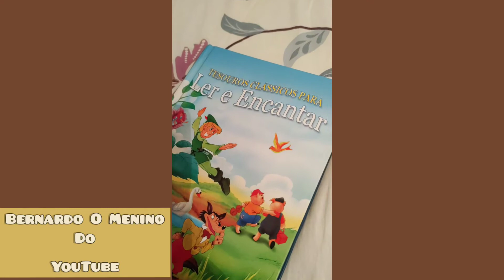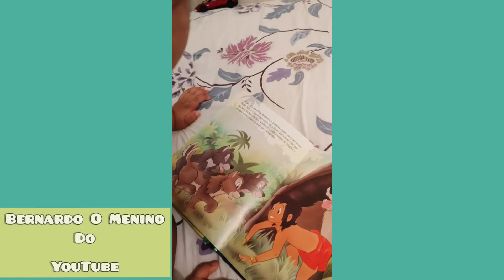APRENDENDO HISTÓRINHA| VÍDEO EDUCATIVO PARA CRIANÇAS| COLEÇÃO DE HISTÓRIA INFANTIL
📸 O Canal Bernardo o menino do YouTube é totalmente voltado para o público infantil. Com coletânea de vídeos quase todos os dias. Bernardo tem 2 anos e meio e mostra seu dia a dia de uma criança e como é ser criança brincando e aprendendo coisas novas todos os dias. Para mostrar o quão é importante brincar pois através da brincadeira a criança aprende muitas coisas legais. Vídeos educativo para crianças YouTube Kids 🌨️

Abertura de Caixas de Brinquedos novos

Passeios pelo Parquinho

Aprendendo sobre a natureza

Aprendendo sobre os animais

Palavrinhas Mágicas

Aprendendo Sobre obediência

Carrinhos de brinquedos

Looks de Menino

Rotina de alimentação

Rotininha de cuidados da criança

Bolinha De Silicone Pula Pula Colorida Bola Fidget Toys

BERNARDO BRINCANDO E APRENDENDO CORES COM MASSINHA DE MODELAR FORMINHAS E A GELECA CHECHELENTA

Outros vídeos

Bernardo apresentando brincando com seu Caminhão Betoneira de brinquedo de cor verde pistache

Que Jesus Cristo te abençoe 🙏